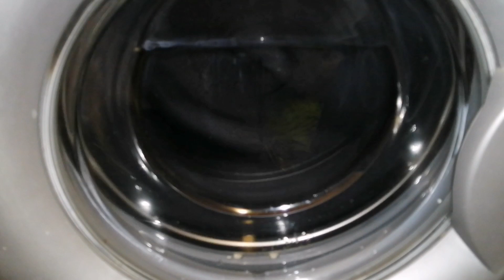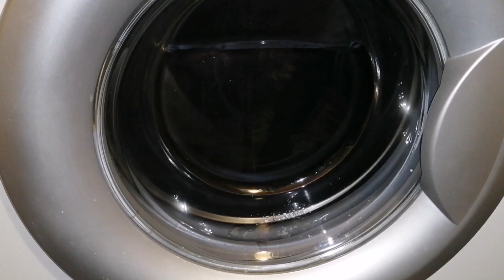LG F12b8md1: Unbalanced spin